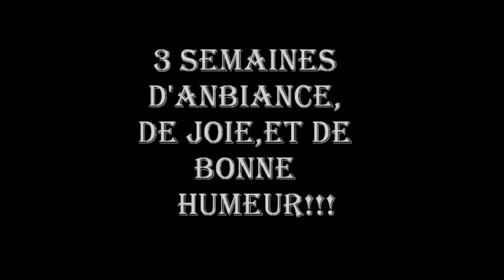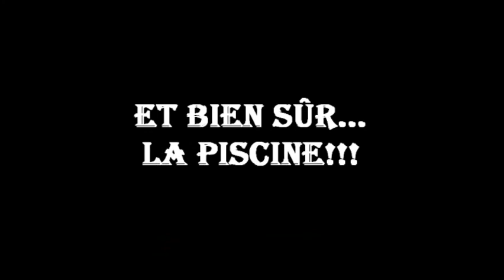GAN ISRAEL GRENOBLE 5770\2010